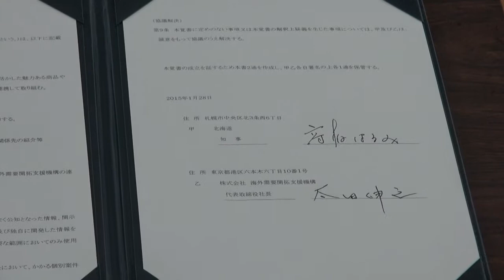北海道とクールジャパン機構との業務連携に関する覚書の締結式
北海道の魅力ある商品や役務の海外需要の開拓を行う事業活動等の促進のため、北海道とクールジャパン機構が連携して取り組む覚書を締結しました。
日時：平成２７年１月２８日（水）
場所：知事会議室